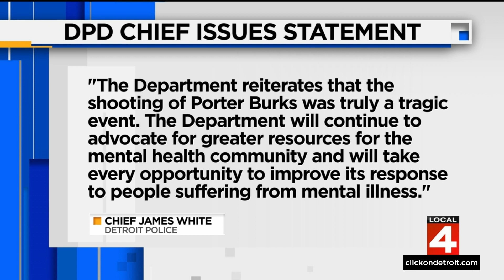Local 4 News at 11 -- Nov. 1, 2022